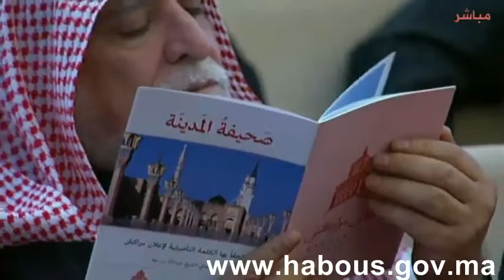كلمة تأطيرية لوزير الأوقاف والشؤون الإسلامية السيد أحمد التوفيق في ملتقى مراكش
كلمة تأطيرية لوزير الأأوقاف والشؤون الأإسلامية السيد أحمد التوفيق في ملتقى مراكش حول الأقليات الدينية في البلدان الإسلامية الإطار الشرعي والدعوة إلى المبادرة